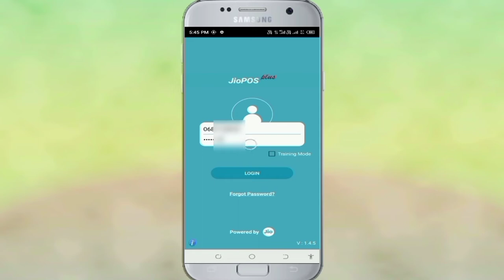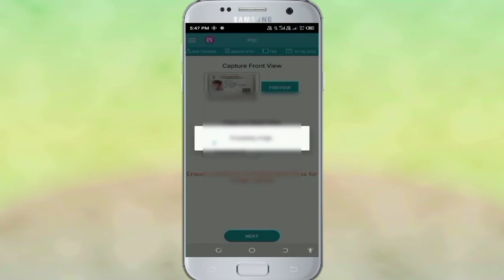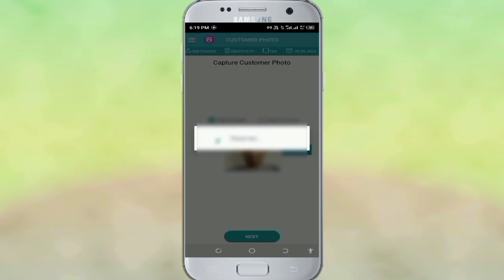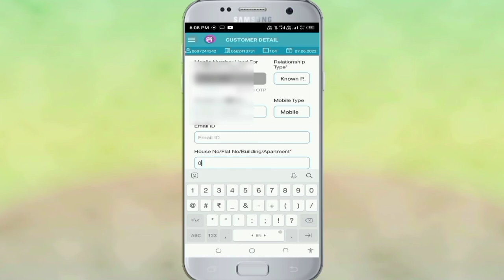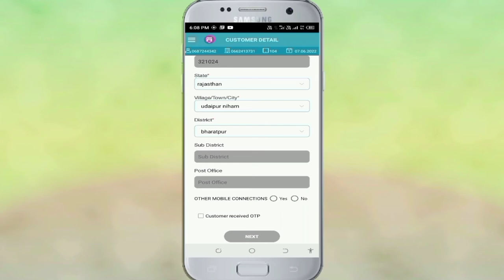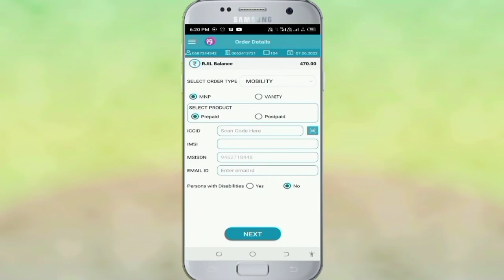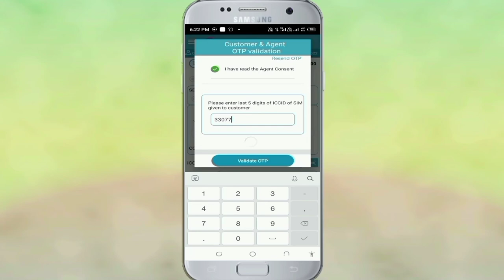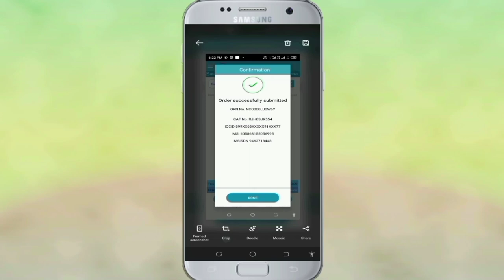Jio Network Me Sim Kaise Port Kare 2020!! How to Port Sim In Jio Network, Full Tutorial By Bindar